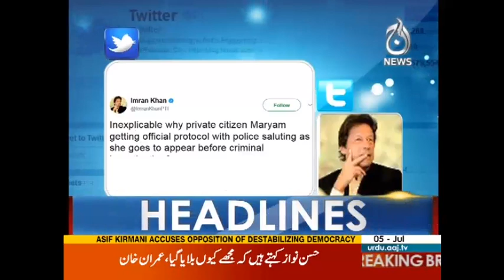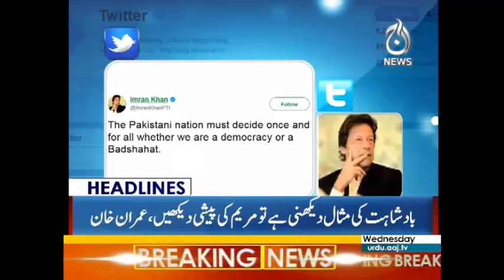Aaj News Headlines 03:00 PM - 5 July 2017